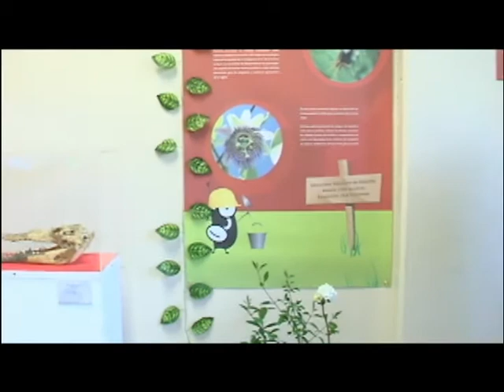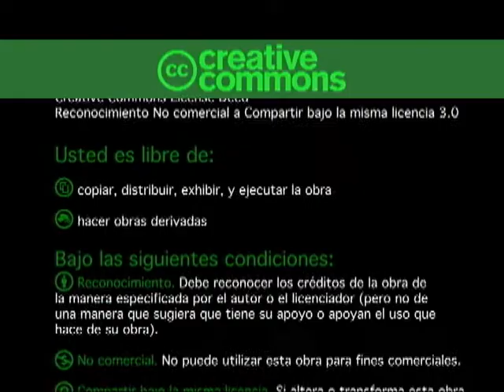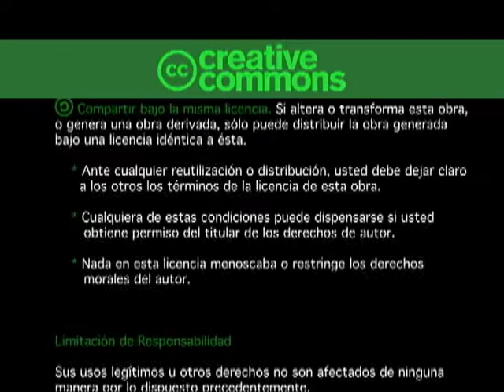Museo + UCR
El Museo de la UCR es un proyecto con más de 10 años y en este momento cuenta con más de 60 colecciones de todo tipo, dentro y fuera del campus. El museo brinda capacitación tanto a museos de la UCR como a museos amigos.  Las colecciones son muestra de las áreas sustantivas de la Universidad de Costa Rica: acción social, docencia e investigación.